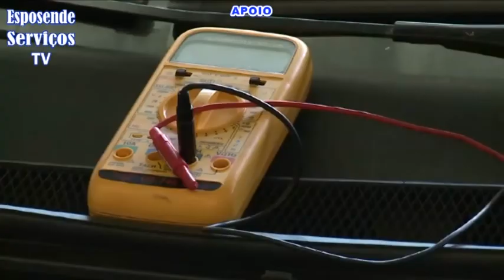Marinhas 1 Taipas 0_ Jogo em Marinhas_Esposende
Campeonato Nacional 3.ª divisão-série A - 2.ª fase-6.ª jornada.
Jogo no complexo desportivo de Marinhas - Esposende